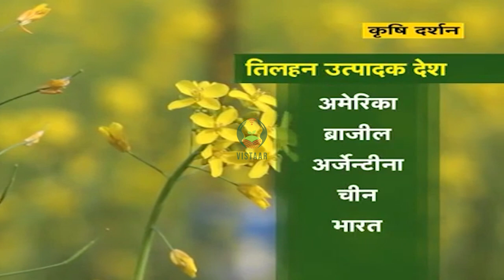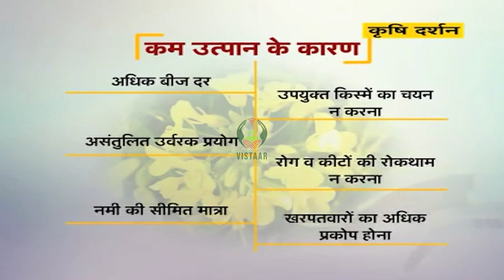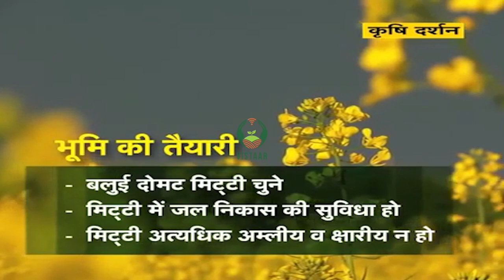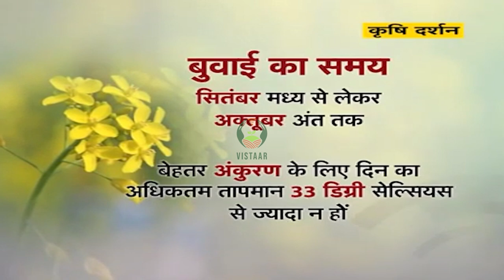उन्नत तकनीतों से बढ़ाएं सरसों के पैदावार